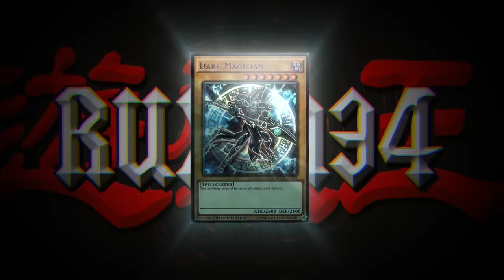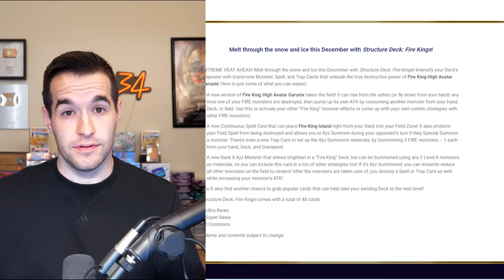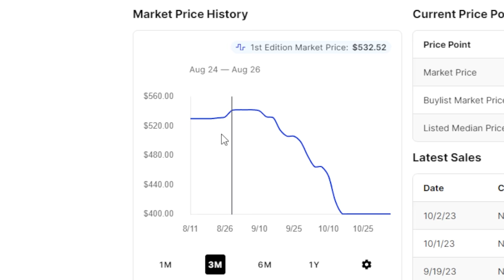Konami Is Doing It Again (Yugioh's Biggest Problem)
➤TCGPlayer Link!